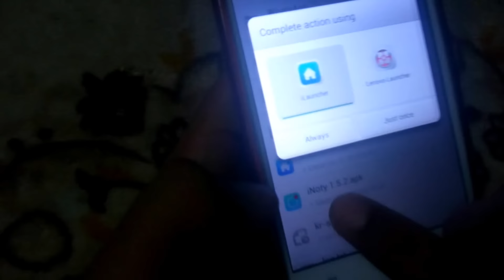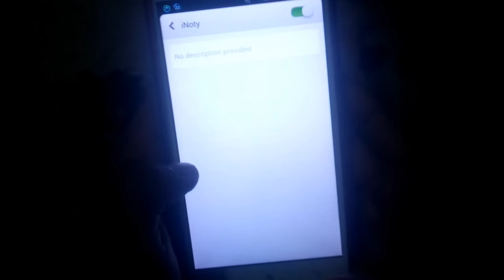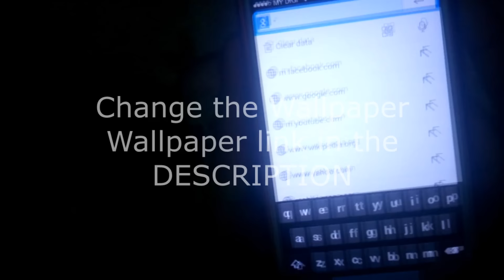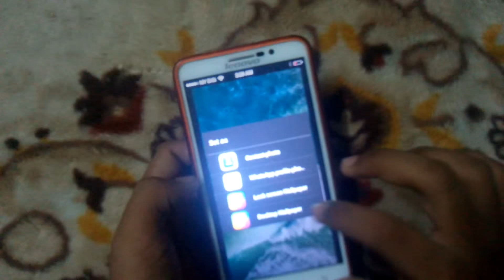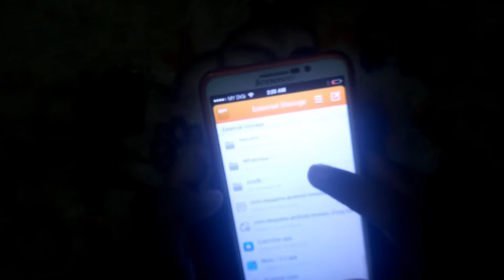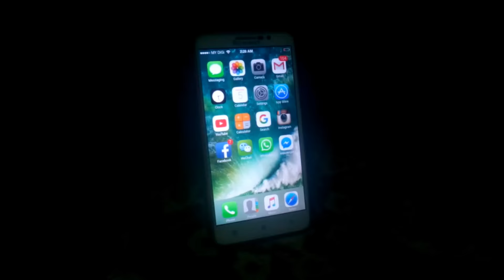How To Make Android Look Like iOS 10! #2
16GB RAM
ASUS NVIDIA GTX 750TI 2GB DDR5
2TB HDD
250GB SSD